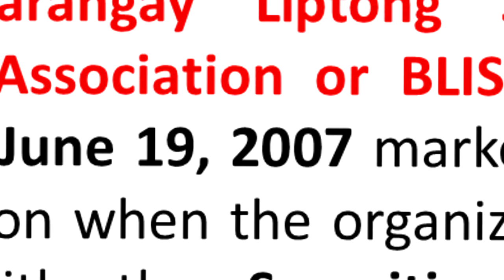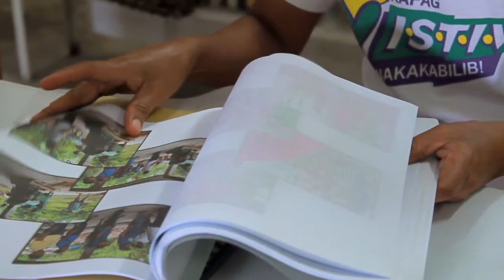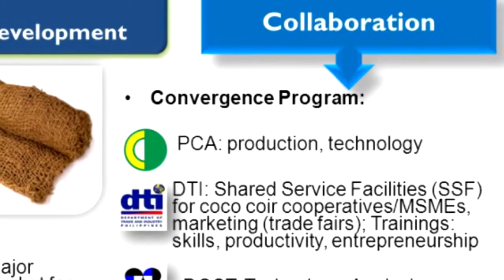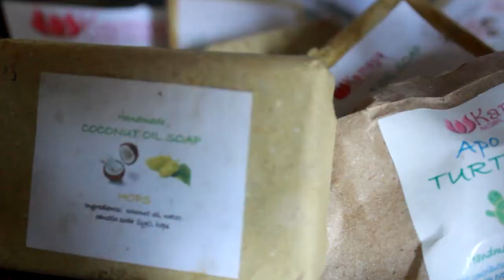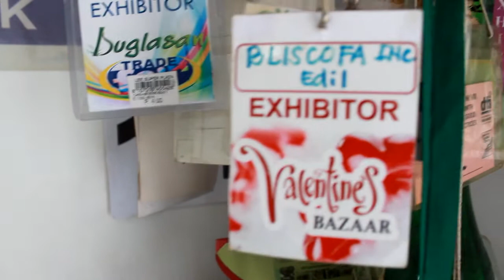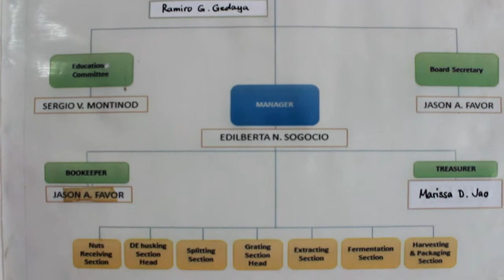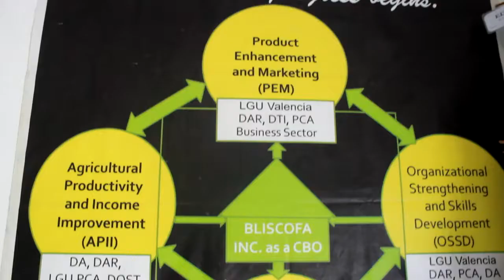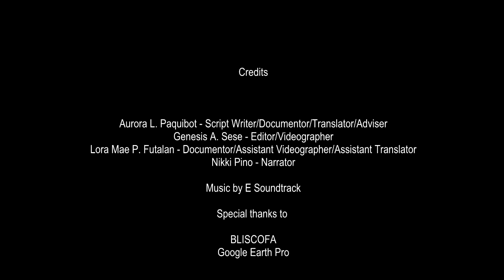VIRGIN COCONUT OIL PROCESSING PROJECT, GATEWAY FOR ECONOMIC EMPOWERMENT: THE BLISCOFA EXPERIENCE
Nomination for Best Performing KAANIB CBO
Coconut Processing Category
Philippine Coconut Authority Regional Office 7